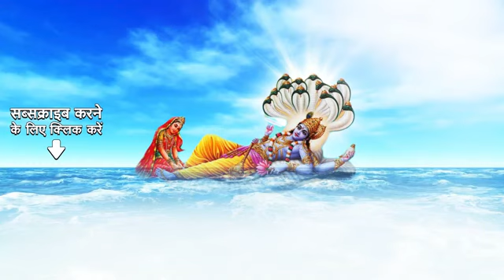Raksha Bandhan 2022 Special । रक्षाबंधन कथा । Raksha Bandhan katha /